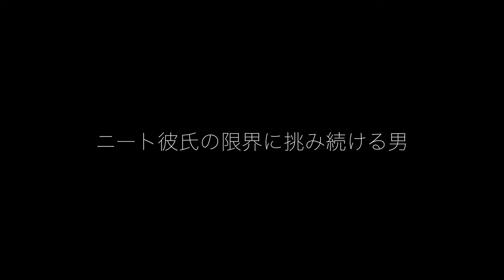【TikTokフォロワー31万人】土井康平に密着したらプロ意識が凄すぎた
これマジ雑学
「カブトガニの血液の価格は１リットルで１６０万円。これ本当らしいよ」
ドキュメンタリー本編は近日大公開！

これマジは毎週火曜&金曜の18時に投稿中！

このドラマは実話を元に制作しております。やってほしい体験談や感想はコメント欄まで！

【出演】
・土井康平

動画のご相談はこちらからお願いします。
株式会社イントリニティー　KYOKURYO ATTACK